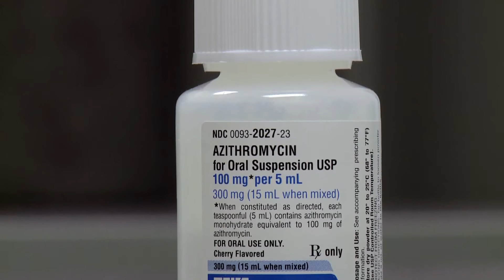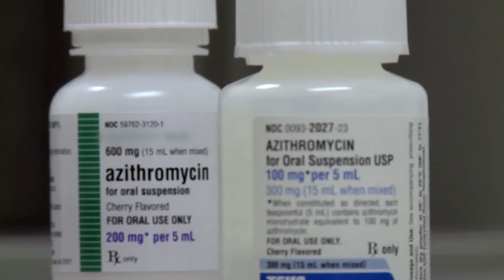Early Azithromycin Treatment to Prevent Respiratory Illness in Children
This RCT evaluates if early azithromycin treatment, started prior to the onset of severe LRTI symptoms, in preschool children with recurrent severe LRTIs can prevent the progression of these episodes.